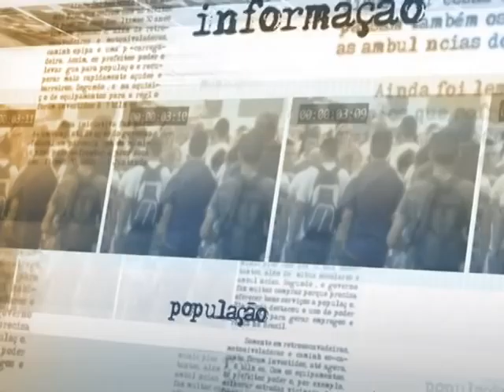Ministério da Saúde faz simulação de procedimentos em casos de emergências do vírus ebola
NOTÍCIAS DA FONTE - 16.09.14:  O secretário de Vigilância em Saúde, Jarbas Barbosa, falou nesta terça-feira (16), sobre os procedimentos que devem ser adotados no Brasil em casos de emergências por causa do vírus ebola. O Ministério da Saúde simulou casos da doença em aeroportos do país, para verificar se todo o planejamento aconteceria de forma correta caso cheguem passageiros infectados. De acordo com o secretário, os estados também devem fazer simulações para que as equipes locais sejam avaliadas. Ainda assim, a possibilidade de transmissão do ebola em viagens internacionais é muito baixa.